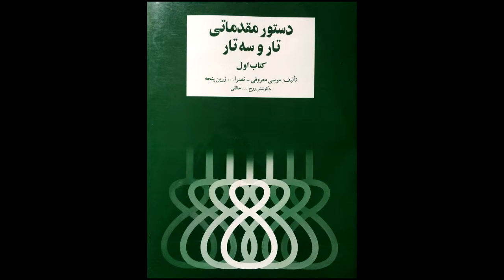تمرین 79سه تار نیما فریدونی دستورمقدماتی تار وسه تار کتاب اول هنرستان موسیقی روح اله خالقی